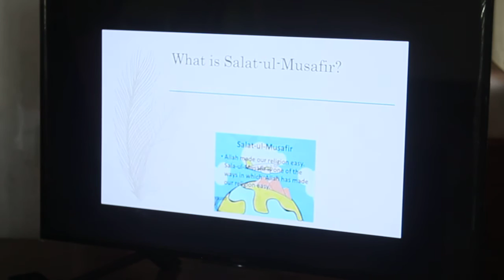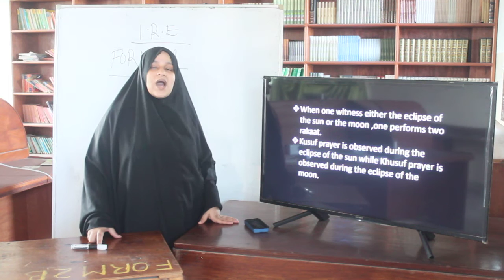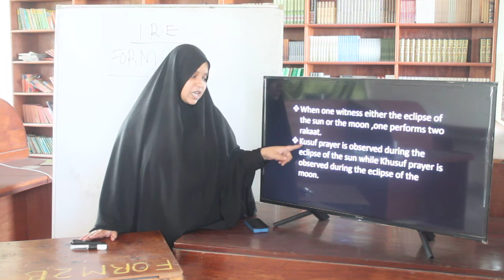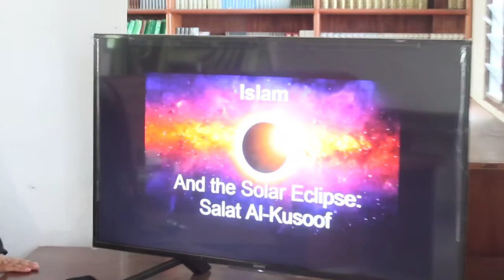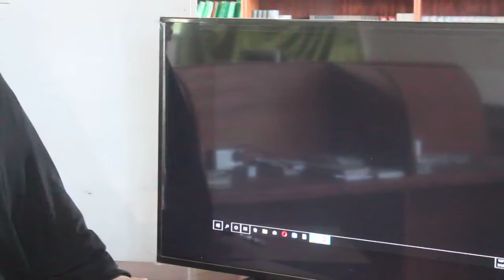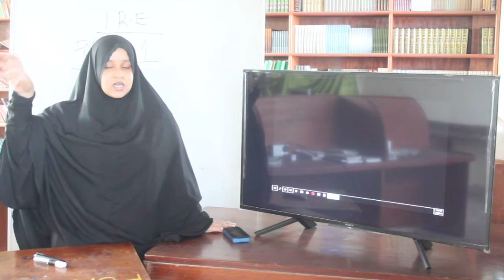AIRED FRI 3 MD MARIAM F1 IRE LSN 6 PART 1